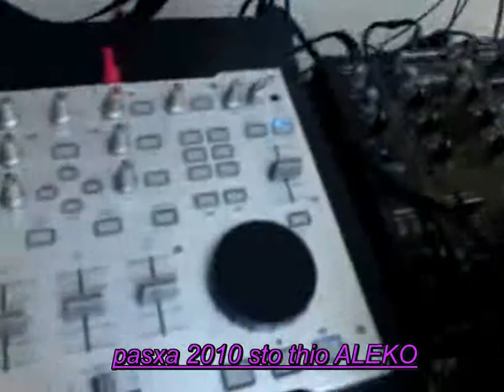pasxa 2010 sto theio ALEKO